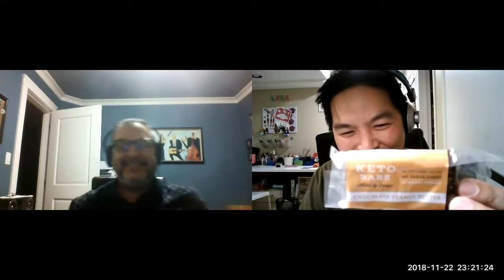An apology, cash flow, customers that don't pay.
An apology to Kent, the importance of cash flow and what happens when you get a customer that doesn't pay you or the business goes bonkers